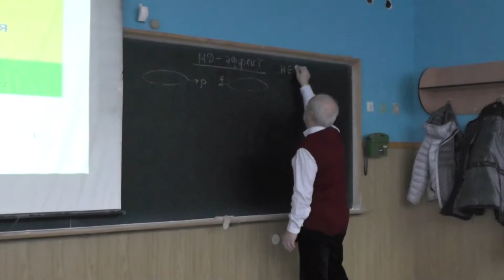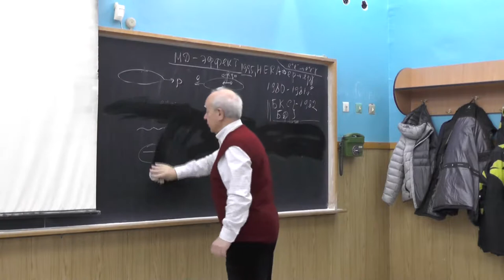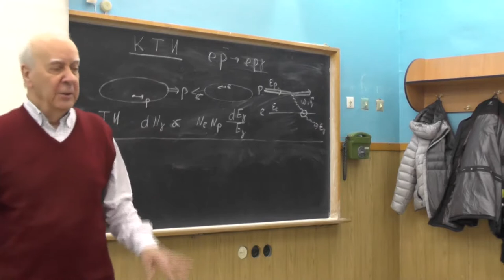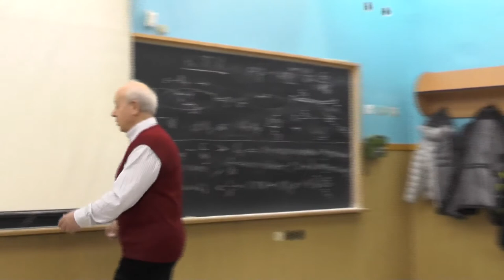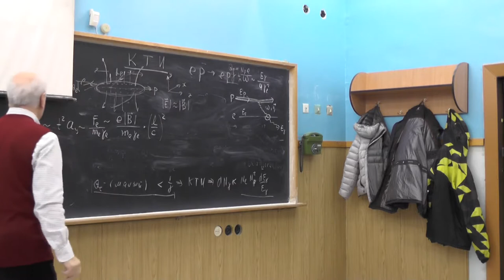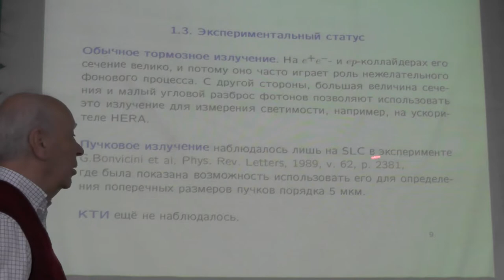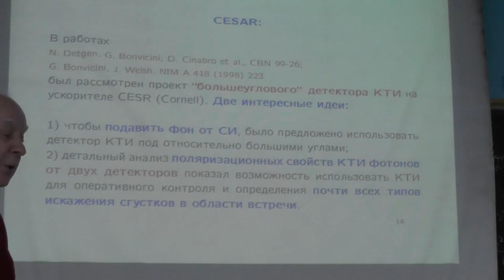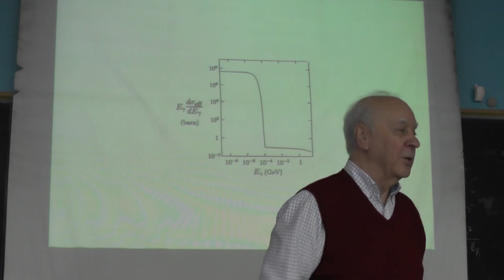Физика двухфотонных процессов, В.Г. Сербо. Лекция 9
Эффект конечных размеров пучков или МД-эффект (продолжение). Простые оценки уменьшения числа эквивалентных фотонов в логарифмическом приближении. Необходимость учёта этого процесса при расчёте времени жизни пучка и светимости коллайдеров, в том числе на LEP и B-фабриках. МД-эффект в процессах образования e+e- пар в gamma e и e+e- соударениях.

Когерентное тормозное излучение. Рассмотрим излучения при ep-соударениях. Если энергия конечного фотона E(gamma)
становится достаточно малой, то длина волны эквивалентного фотона lambda(ЭФ) ~ hbar c / omega ~ 4gamma_e^2 hbar c/E(gamma) может сравняться с длиной протонного сгустка. В этих условиях поля эквивалентных фотонов от всех протонов перекрываются и излучение, вызванное взаимодействием электрона с разными протонами, когерентно усиливается - оно
фактически определяется взаимодействием электрона с коллективным электромагнитным полем протонного сгустка. Если параметр eta = r_e N_p/(sigma_x+sigma_y) много больше 1, то излучение в этом случае похоже на синхротронное излучение и называется пучковым излучением (beamstrahlung). Однако в большинстве накопительных колец, включая все pp, bar-p p ускорители и ускорители со встречными пучками релятивистских тяжёлых ионов, параметр eta меньше либо порядка 1. В этом случае движение излучающей частицы (в нашем примере, электрона) за время соударения может считаться почти прямолинейным, а его излучение существенно отличается от синхротронного, во многом оно похоже на обычное тормозное излучение - это и есть когерентное тормозное излучением (КТИ).